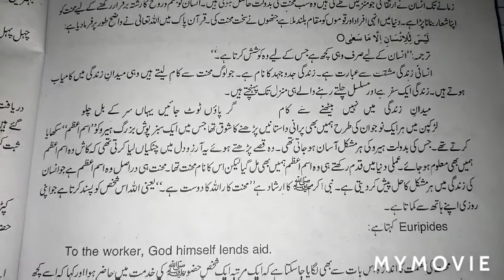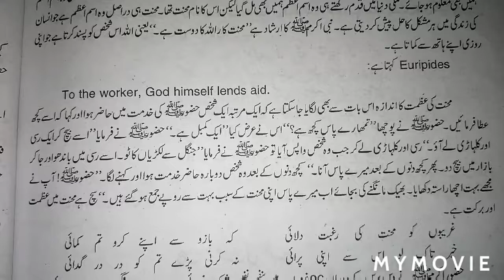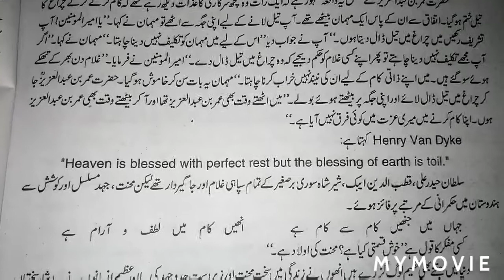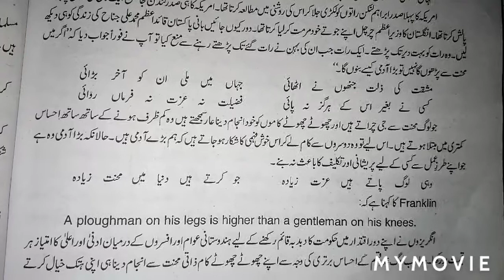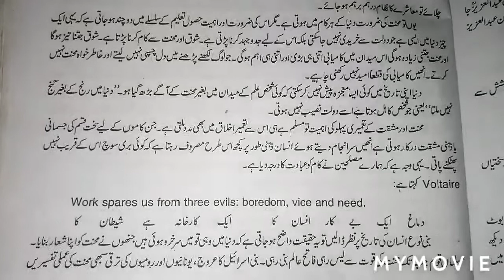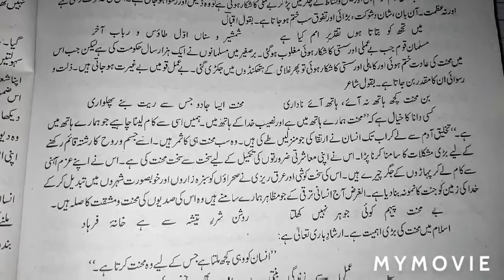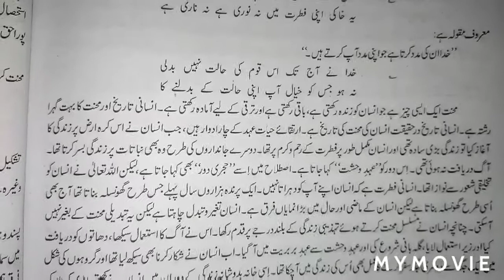Essay On "Mehnat ki Azmat" In Urdu With Poetry ||محنت کی عظمت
Best Essay for FSc & Matric in URDU with Poetry and Quotes.

Also Like 👍🏻 and Share the Video with Class Fellows and Friends 🥰

This Essay has best Poetry and can Assure you to Get Good Marks in Exam